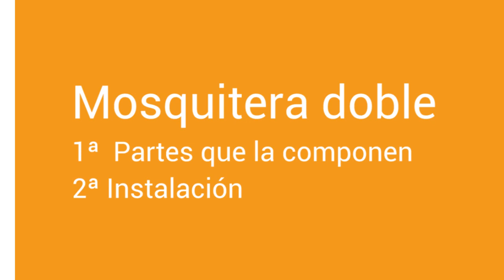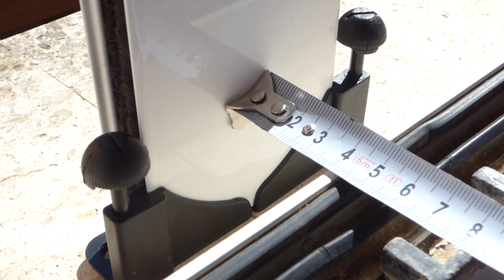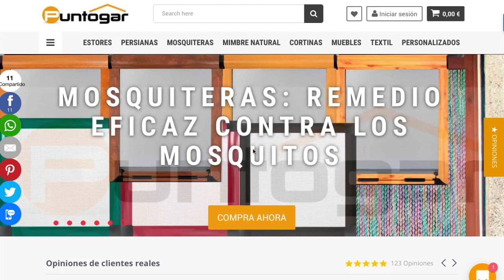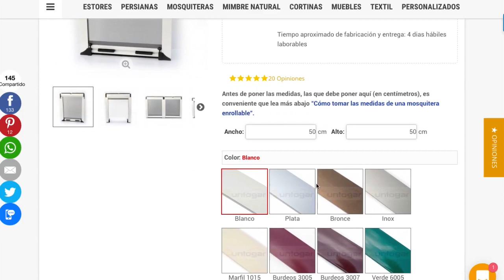➤ Cómo INSTALAR una MOSQUITERA Enrollable DOBLE 【Házlo en 7 Pasos】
Video tutorial que explica de una manera muy práctica y real cómo instalar una MOSQUITERA ENROLLABLE DOBLE
Una cuestión muy importante para aprender a instalar una mosquitera enrollable, sea simple o doble, como cualquier otro producto, es empezar por conocer bien cuáles son sus piezas o componentes y qué función juegan cada una de ellas en el montaje e instalación del producto o mosquitera en este caso.